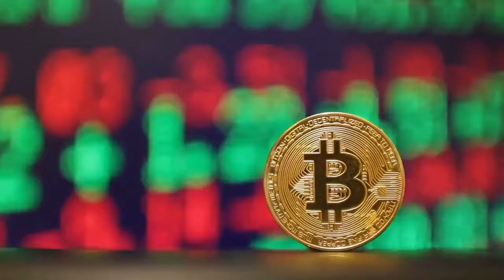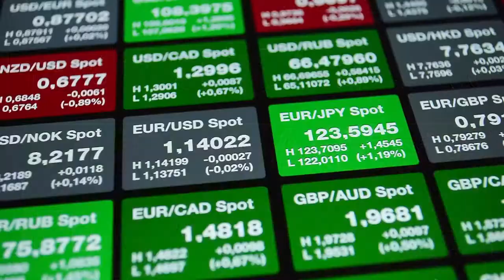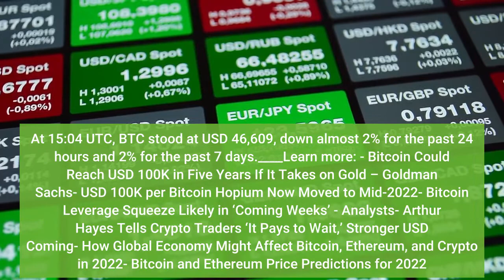Rising Bitcoin Leverage Keeps Traders on Edge as Volatility Drops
Rising leverage in bitcoin (BTC) derivates combined with the lowest levels of volatility in more than a year is currently keeping traders on edge for a potentially explosive move in either direction. The signal from the derivatives market comes after open interest in bitcoin futures across exchanges reached a level not seen since November, per a report from crypto researcher Arcane Research. According to them, it is the “boring” market in December that has made leverage more attractive among traders, who generally rely on volatility in order to generate profits. The total open interest in bitcoin perpetual futures is back at highs not seen since November, the report said, adding that leverage in one of the stablecoin-margined bitcoin futures contracts on Binance has doubled since December 5. The rising leverage and reduced volatility over the past month mean that the market “seems ripe for a move,” Arcane’s report further said, noting that a bullish short squeeze is “a plausible scenario” because of “neutral to slightly below neutral” funding rates in the bitcoin futures market. However, the researchers warned that the expected volatility burst could also come as a downside move given the current technical set-up of the bitcoin chart. “[…] longs may bleed if we see a push below the current tight consolidation range,” the report said. Meanwhile, according to a private note by analysts at Bespoke Investment Group, lower volatility could be “the most interesting outcome for price action” in the crypto market in 2022, Bloomberg reported on Tuesday. Commenting in the same article, TD Ameritrade Chief Market Strategist JJ Kinahan said that high volatility has been a problem for investors looking at crypto, explaining that it is difficult to use it as “a trusted long-term financial play if it has incredible volatility.”“It just makes people too nervous or too nervous to even be involved, so the more stability a product like that starts to see, the wider the audience it attracts,” the market strategist was quoted as saying. At 15:04 UTC, BTC stood at USD 46,609, down almost 2% for the past 24 hours and 2% for the past 7 days.____Learn more: - Bitcoin Could Reach USD 100K in Five Years If It Takes on Gold – Goldman Sachs- USD 100K per Bitcoin 'Hopium' Now Moved to Mid-2022- Bitcoin Leverage Squeeze Likely in ‘Coming Weeks’ - Analysts- Arthur Hayes Tells Crypto Traders ‘It Pays to Wait,’ Stronger USD Coming- How Global Economy Might Affect Bitcoin, Ethereum, and Crypto in 2022- Bitcoin and Ethereum Price Predictions for 2022